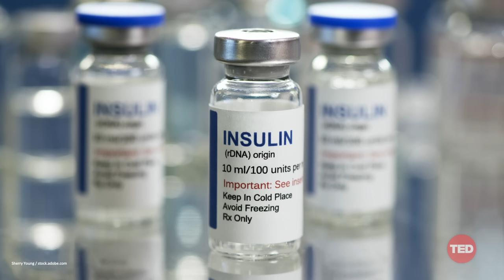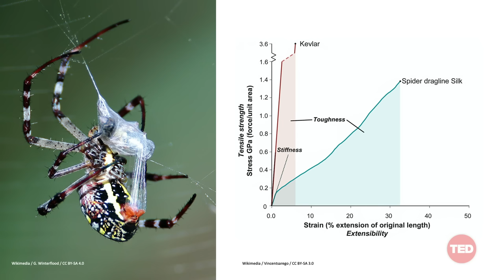How synthetic biology can improve our health, food and materials | Emily Leproust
What if we could use biology to restore our balance with nature without giving up modern creature comforts? Advocating for a new kind of environmentalism, scientist and entrepreneur Emily Leproust rethinks modern sustainability at the molecular level, using synthetic biology to create green alternatives. From lab-developed insulin and disease-resistant bananas to airplanes made of super-strong spider silk, she explains how reading and writing DNA can lead to groundbreaking innovations in health, food and materials.